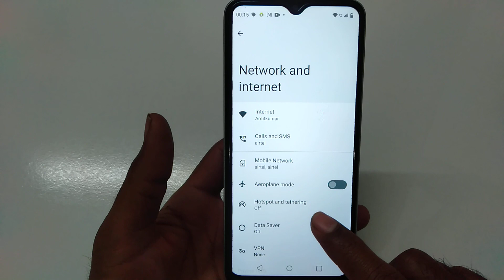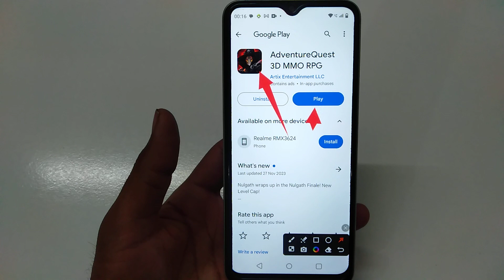How to fix UNABLE TO LOAD VERSION DATA problem solve in AdventureQuest 3D MMO RPG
How to fix UNABLE TO LOAD VERSION DATA problem in AdventureQuest 3D MMO RPG
How to fix UNABLE TO LOAD VERSION DATA in AdventureQuest 3D MMO RPG
Fix UNABLE TO LOAD VERSION DATA problem solve in AdventureQuest 3D MMO RPG
Fix UNABLE TO LOAD VERSION DATA problem in AdventureQuest 3D MMO RPG
Fix UNABLE TO LOAD VERSION DATA in AdventureQuest 3D MMO RPG
UNABLE TO LOAD VERSION DATA in AdventureQuest 3D MMO RPG
UNABLE TO LOAD VERSION DATA problem solve in AdventureQuest 3D MMO RPG
UNABLE TO LOAD VERSION DATA problem in AdventureQuest 3D MMO RPG